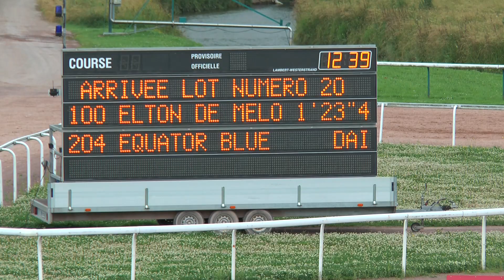Lot 20 Qualifications Caen 30 juin 2016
arrivée
201 - EUFORIAWICZ - 1'19"7 - entraîneur Louis BAUDRON
206 - HELENA DI QUATTRO - 1'19"9
203 - EPI DES LANDES - 1'20"7 - entraîneur Philippe DEROYAND